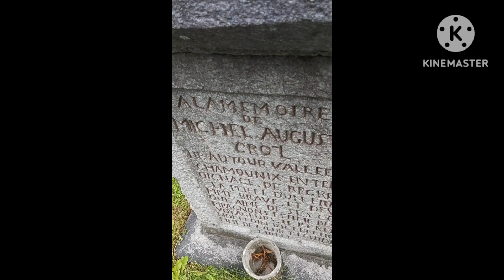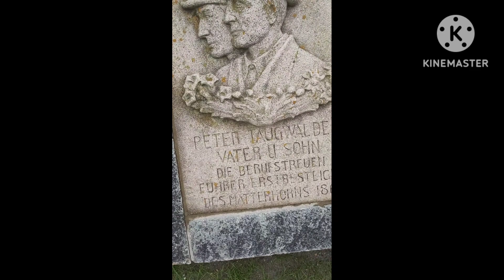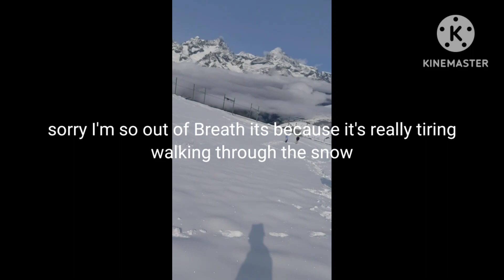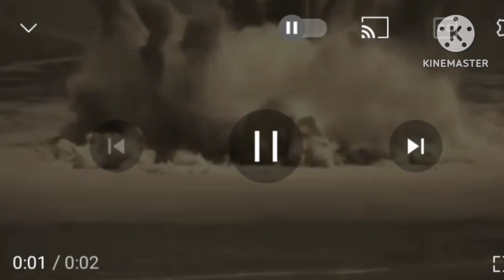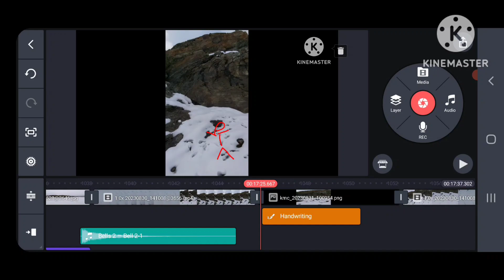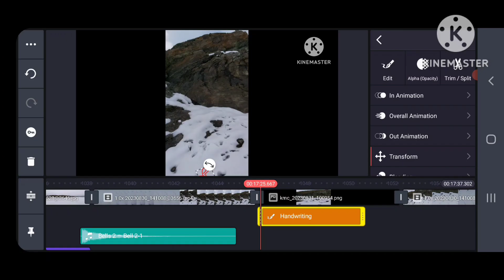my Switzerland holiday part 2